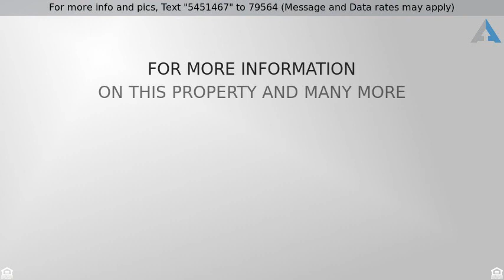Priced at $535,900 - 14210 Laurel Drive, Riverside, CA 92503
14210 Laurel Dr

***BEAUTIFUL CANYON RIDGE HOME with POOL*** This Beautiful Home is 3389 Sq. Ft, 4 Bedrooms, 3 1/2 Baths, a Loft and a Bonus Room, and a 2 Car Garage. The kitchen was Remodeled with white cabinets and granite counters opening up the Family Room (currently being used as a Dining Room) with a Fireplace. The downstairs is a very open floor plan perfect for large family events and has another dining area plus a huge Bonus Room downstairs off the Family Room. The Master Suite is spacious with its own Fireplace, Walk-in Closet, double sinks, walk-in Shower and separate bathtub. There are 3 other bedrooms upstairs (1 bedroom is massive and currently being used as two rooms) along with a Loft. The Backyard has a spacious layout, Pool, and a covered patio perfect for summer parties. This home has so much to offer and has tons of room for a large family. Low tax rate and No HOA!!!